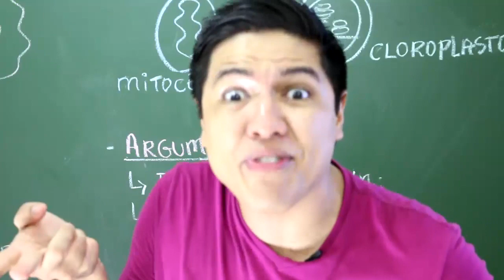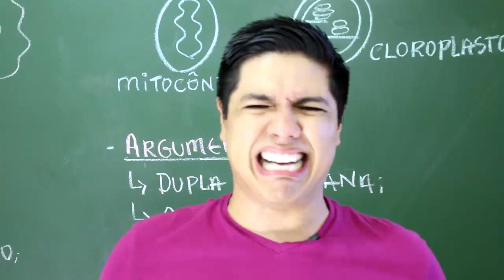Formiga ou Barata, quem é mais suja? - Prof. Kennedy Ramos.